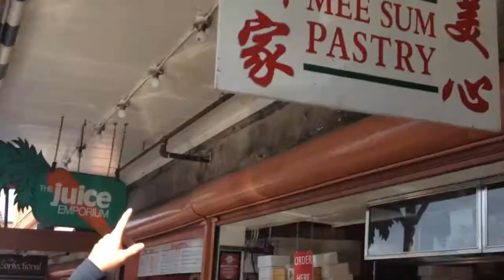SQUEEZE USA 2016 BLOG 5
Our tour diets consist mainly of pizza and sushi. If there was a sushi pizza, Difford would probably lose his mind.